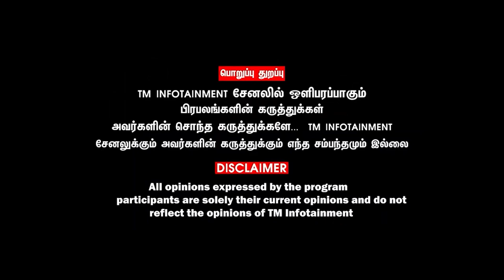முதல்வர் கேட்ட கேள்விக்கு… அண்ணாமலையின் 11 பாய்ண்ட் பதிலடி..!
TM Infotainment, producing original Tamil video contents about Tamil Traditional Cooking, Tamil Recipes (Samayal Kurippu), Tamil Beauty/Make up Tips (Azhagu Kurippugal), Tamil LifeStyle Tips, Videos on Tamil Movie Reviews (Thirai Vimarsanam), Tamil Entertainment Updates, Tamil Religion Videos, Tamil Exclusive News Videos, Tamil Information Videos, Travelogue Videos (Tamil Vlogs), Tamil Health and Yoga Videos.